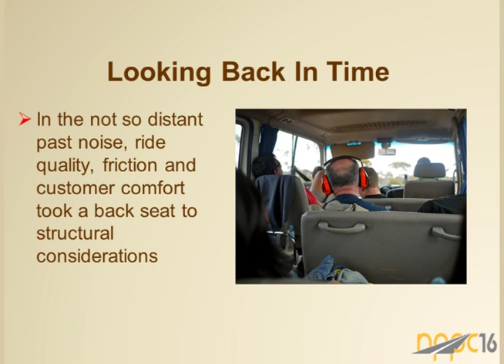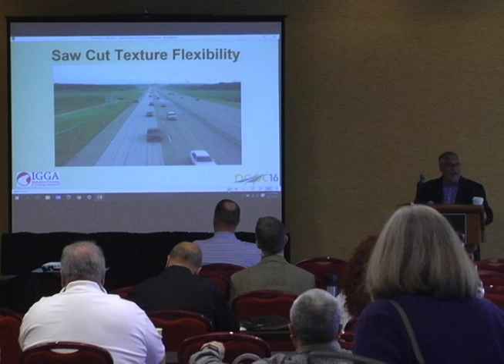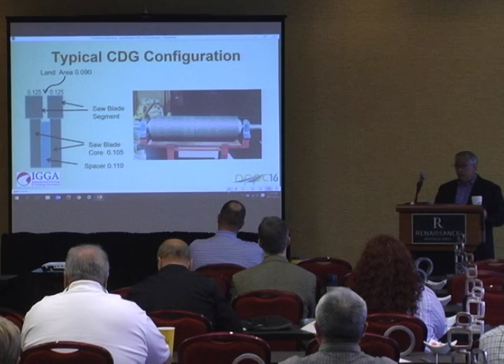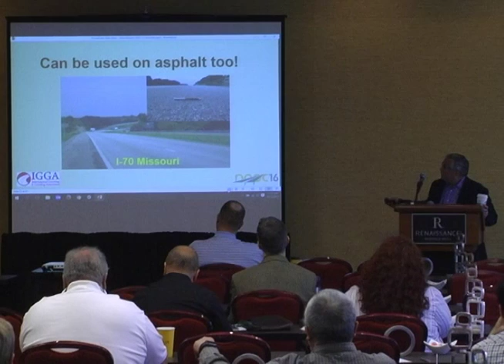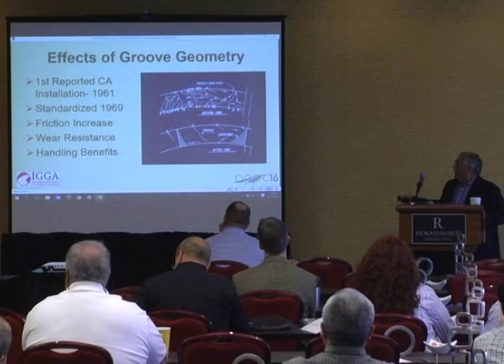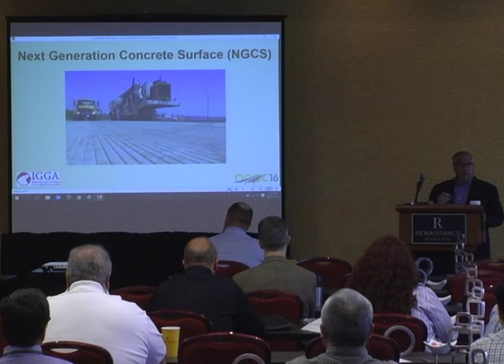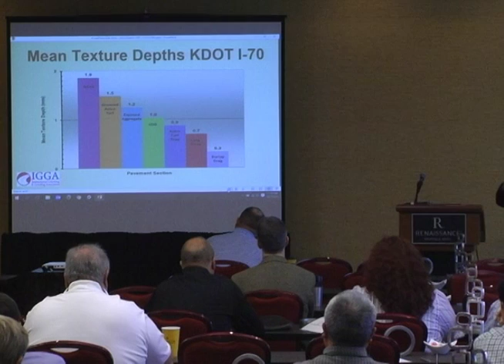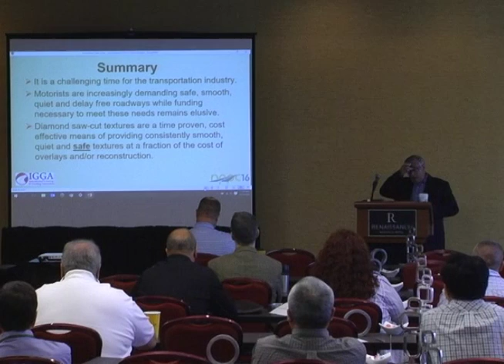Diamond Saw Cut Pavement Textures: Improving Pavement Performance & Customer Satisfaction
NPPC16 - Diamond Saw Cut Pavement Textures: Improving Pavement Performance & Customer Satisfaction.